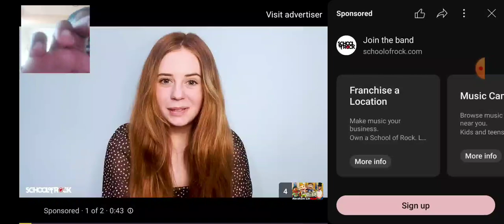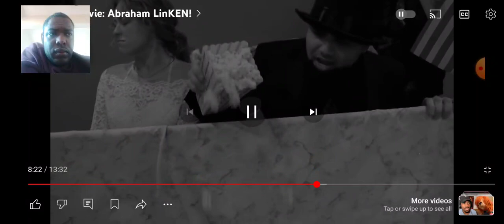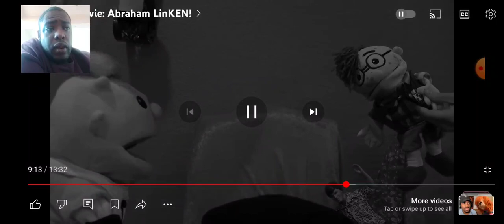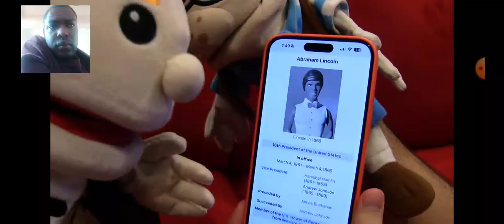SML Movie Reaction Abraham LinKen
Sml Reaction Pokemonzx Link in the descriptions, New reaction Junior and cody goes to travel back in time to meet Abraham lincoln